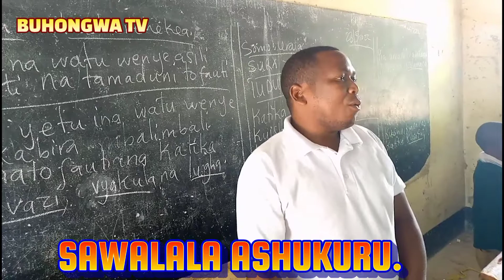SWALALA AMSHUKURU MKURUGENZI WA JIJI. (Buhongwa Tv)